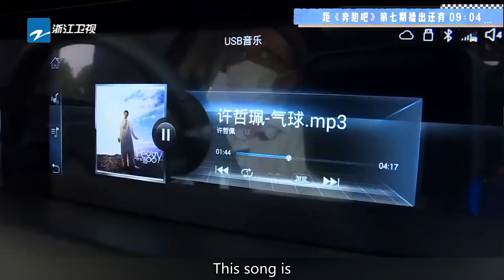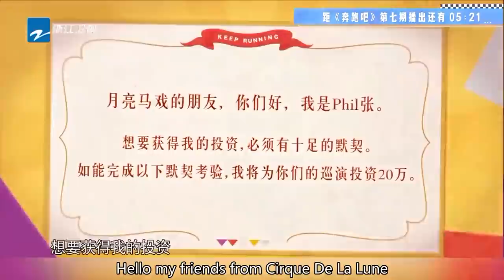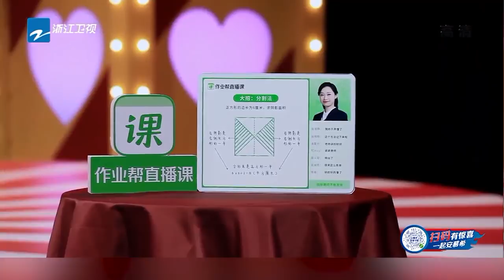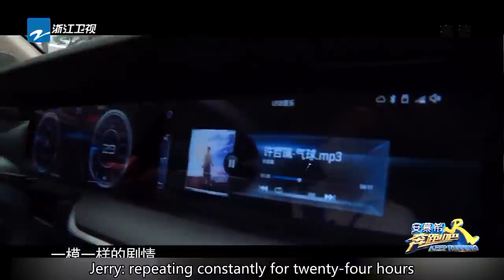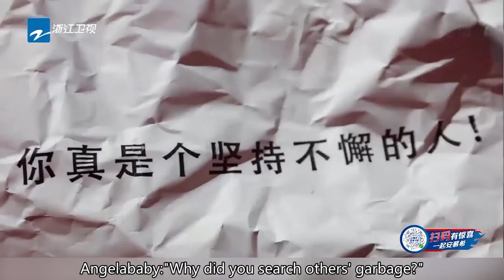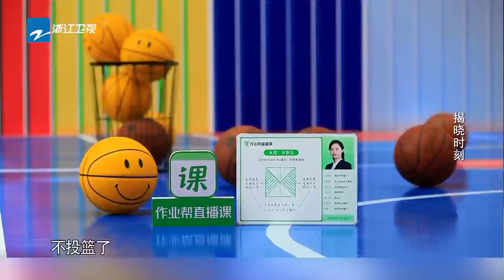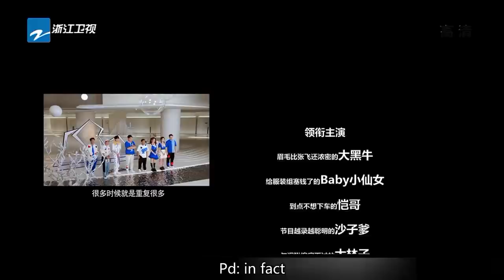【ENG SUB】Dreadful Circus：Infinite Loop KeepRunning Season 4 EP7:20200710 [Zhejiang TV Official HD]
【KeepRunning S4】 would be updated every Friday UTC/GMT+08:00 12:00
 Li Chen/Angelababy/Zhen Kai/Sha Yi/Cai Xukun/Guo Qilin/Song YuQi/Huang Xuxi

Sing!

【ENG SUB】KeepRunning Season 4 EP7:20200710 [Zhejiang TV Official HD]

KeepRunning Season 4 is an outdoor sports reality show launched by Zhejian TV and aproduced by the program center of Zhejiang TV. LiChen, Angelababy， ZhengKai， ShaYi， CaiXukun， GuoQilin are the fixed members of this show during the season. Lucas HuangXuxi and Yuqi SongYuqi will join them later due to the pandemic.